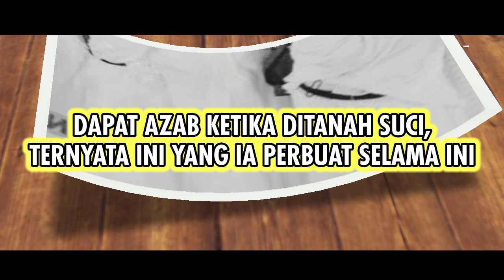VIRAL GEMPAR‼️JAMAAH HAJI ASAL INDONESIA TIBA-TIBA ALAMI HAL MENGERIKAN KETIKA DITANAH SUCI